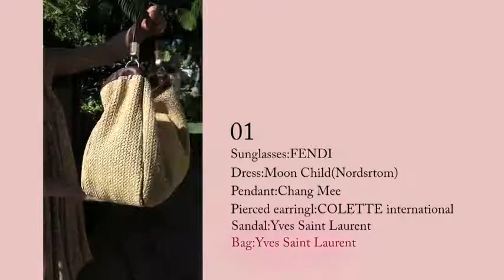『GLAMOROUS HAWAII with YUMIE KAZAMA 2』 風間ゆみえ・オフショット動画